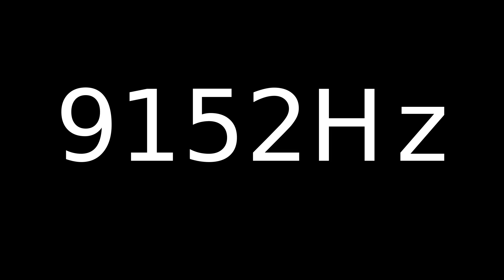Speaker Sound Test 9152Hz | Speaker cleaner sound